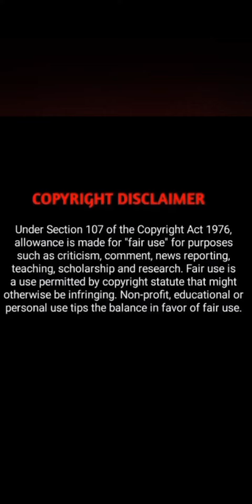DEMON,NO KISSING || CHAPTER 63 ||@comic8881#demonanime